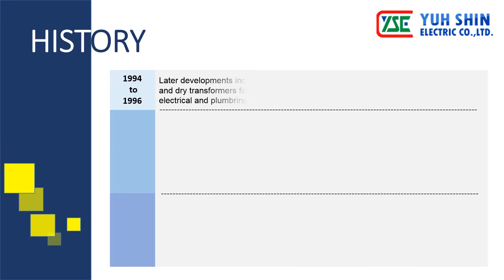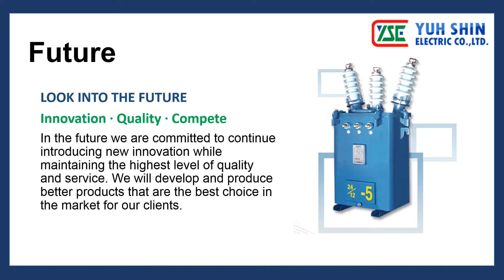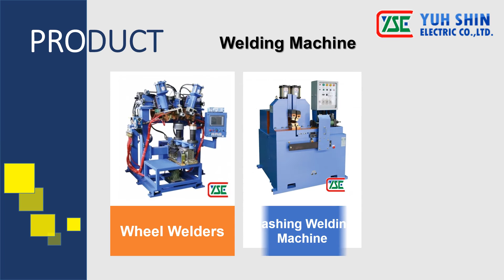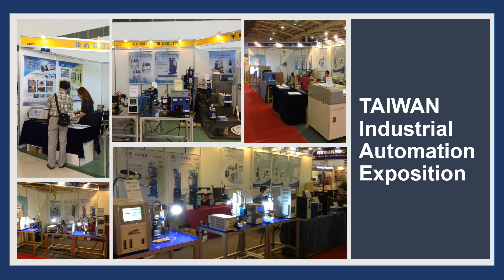Resistance Welding Transformer, SUS Bead processor, Stud Welding Machine - YUH SHIN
►Company Profile:
YUH SHIN was founded in 1982, located in Taiwan area and specialized in manufacturing Resistance welding transformer, Resistance spot welder, Dry transformer , Resistance spot welder, Resistance spot welding machine, SUS Bead processor , Butt welder, Stud welding machine, Inverter ARC and Battery & System tester.
Innovation‧Quality‧Compete
(1) Constant innovation, the highest quality and prompt, compete service.
(2) The latest technology backed by superior quality to keep the customer satisfied and allow us to expand our business.

Address: No.22, Gongyequ 42nd Rd., Xitun Dist., Taichung City 407, Taiwan (R.O.C.)